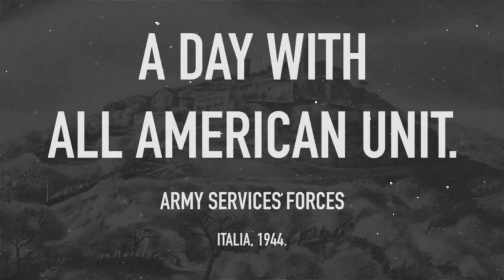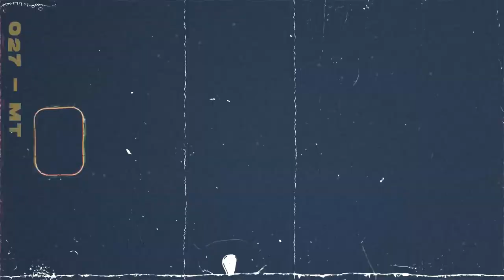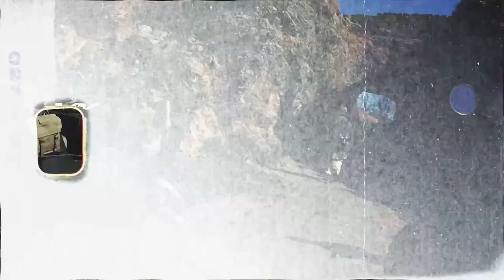UN DÍA CON LOS 'ALL AMERICAN' | Albentosa March 2023